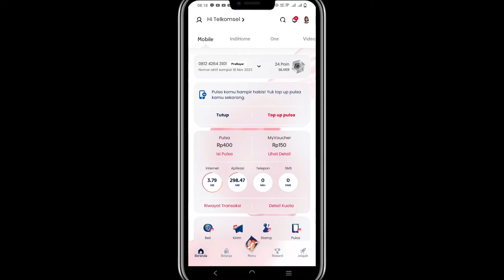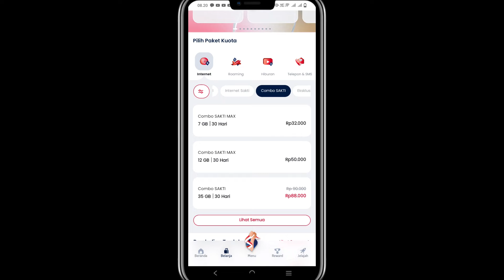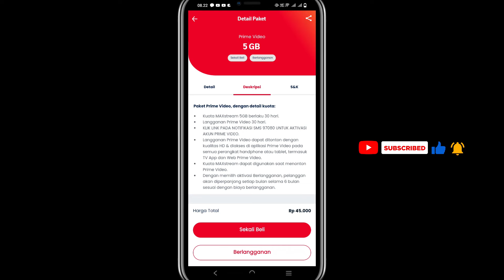Mengapa Prime Video Tidak Bisa di Putar di TV ? Paket Prime Video Untuk TV di My Telkomsel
Pada video ini kami bagikana cara beli paket prime video untuk bisa di putar di TV, tablet, komputer dan laptop. Seperti kita tahu, bahwa prime video merupakan aplikasi untuk nonton film.

Prime video Bisa di putar di TV, HP dan perangkat lainnya. Itu kalau kita beli sesuai paket, karena ada juga paket Prime Video yang hanya bisa login di HP saja.

Ini menjawab pertanyaan, mengapa prime video saya tidak bisa login di TV ?